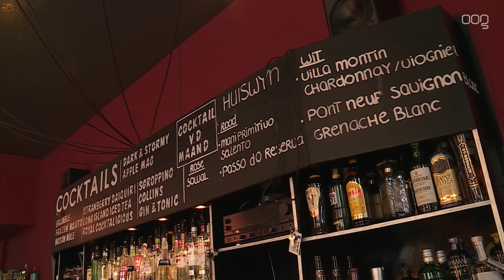“Hier gaat mijn bloed sneller van stromen, eindelijk weer achter de bar kunnen staan”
Opluchting bij verschillende horecazaken in de stad. Het demissionaire kabinet maakte woensdagmiddag bekend dat de volgende stap in het openingsplan eerder genomen gaat worden en dat natte horeca vanaf 5 juni weer open mag.

"Dit is fantastisch nieuws", laat Jules Carels van café Amicitia weten. "Voor mezelf is het fantastisch nieuws, maar ook voor al mijn collega's. We zijn inmiddels al een hele lange tijd gesloten. Iedereen heeft het zwaar en moeilijk. Door eigen geld en middelen in te zetten proberen we te overleven. Dat dan nu het nieuws klinkt dat we weer open mogen, daar gaat mijn bloed sneller van stromen. Eindelijk weer achter de bar kunnen staan en de mensen weer kunnen zien. Ja, het bezorgt mij een grote glimlach op mijn gezicht."

Slecht weer voor terras
Ook Kees Douma van café Bramble is blij. "De afgelopen periode konden we gelukkig ons terras al openen. Maar helaas zit het weer niet echt mee. Het voorjaar verloopt koud en regenachtig en mensen gaan nu eenmaal met regen niet op het terras zitten. Dat we straks ook weer mensen binnen mogen ontvangen is geweldig nieuws."

"Al bedenken ze boeken vol regels"
De horeca zal wel te maken gaan krijgen met aanvullende maatregelen. Zo zal er een maximumaantal bezoekers gaan gelden en zal er ook van tevoren gereserveerd moeten worden. "Het maakt mij allemaal niets uit", laat Carels weten. "Al bedenken ze boeken vol regels, het belangrijkste is dat we de deuren weer mogen openen." Ook Douma maakt zich niet druk om de aanvullende regels. "We hebben hier ook ervaring mee. Vorig jaar golden er ook maximumaantallen. Wat ik me overigens wel afvraag is hoe het zit met de openings- en sluitingstijden. Moeten we op een bepaald tijdstip dicht? Of gelden er geen limieten? Daar heb ik nog niks over gehoord."